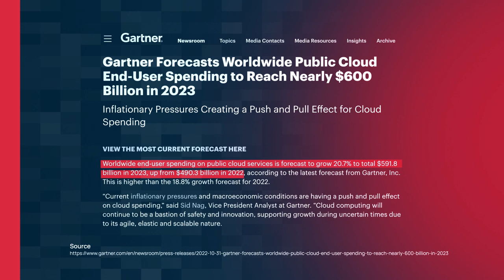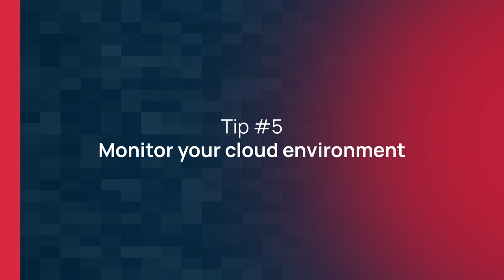Top tips for better cybersecurity in the era of cloud computing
In this weeks video, we delve into the ever-increasing importance of cybersecurity in the era of cloud computing. As technology advances and businesses rely more on cloud services, it is vital to address potential risks and implement robust cybersecurity measures to protect sensitive data and maintain the trust of customers.

We'll provide you with essential cybersecurity best practices to consider in today's digital landscape. We cover topics such as understanding the shared responsibility model in cloud computing, selecting the right cloud provider, using strong passwords and multi-factor authentication, encrypting your data, monitoring your cloud environment, building cloud-native applications, and backing up your data.

For more valuable insights on cloud security and cybersecurity, visit the Cloud Security Alliance You can also refer to the provided links in the description for additional information on the correlation between cybersecurity and cloud computing growth and the existing tech skills gaps.

Together, let's secure the future and protect sensitive data in the era of cloud computing!